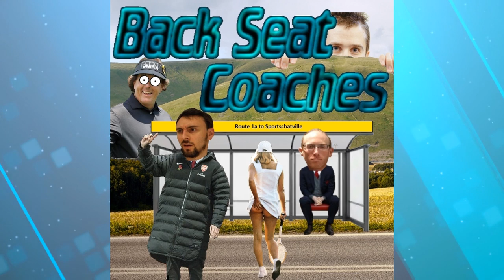Episode 18 Game: Banned-zai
More stolen music! This week we play a game of banned things.